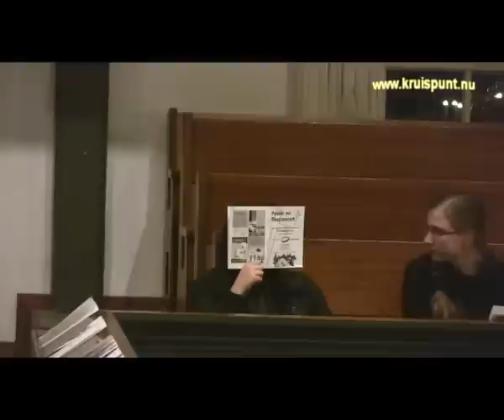Passie- en Paas concert JGK Immanuel 2010 (deel 1)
Passie- en Paas concert  JGK Immanuel 2010 (deel 1) in de Bethelkerk te Urk.